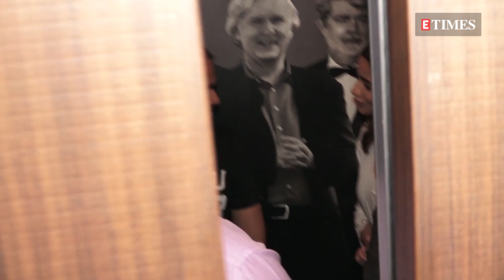Alia Bhatt and rumoured boyfriend Ranbir Kapoor attend 'De De Pyaar De' screening